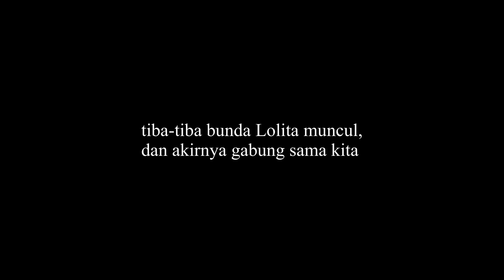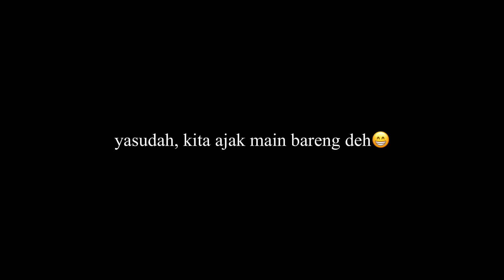Bukan 17 Agustus ft Bunda Lolita